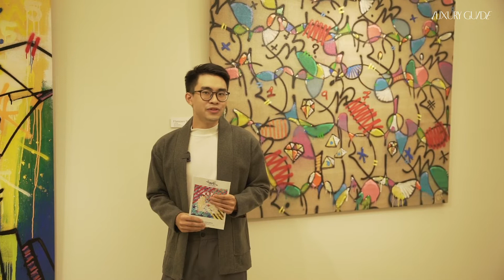Huyền thoại graffiti gốc Việt và những màn kết hợp "triệu đô" | Luxury Guide SỐNG PHẢI CHẤT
Cyril Kongo là nghệ sĩ graffiti nổi tiếng bởi những đóng góp to lớn trong việc đưa graffiti vượt ra khỏi cái nhìn khắt khe của giới nghệ thuật, trở thành một môn nghệ thuật được công nhận.

Tài năng không giới hạn của Kongo khiến các thương hiệu cao cấp hàng đầu thế giới - nổi tiếng về kĩ thuật chế tác thủ công trong nhiều lĩnh vực từ thời trang như Chanel, Hermès; tới đồng hồ như Richard Mille hay phi cơ TwoTwenty của hãng hàng không ACJ,...

Chương trình được ghi hình tại S&S Art Gallery – Tầng 2, Union Square Shopping Centre - 171 Đồng Khởi, quận 1, TP. Hồ Chí Minh.

LUXURY GUIDE SỐNG PHẢI CHẤT
Địa chỉ: Lầu 7, Số 7, Đường D2, Saigon Pearl Villa,
92 Nguyễn Hữu Cảnh, Q. Bình Thạnh, TP.HCM, Việt Nam.

⏱ Thời gian hoạt động mỗi ngày: 9:00 - 18:00
☎   Điện Thoại: Ms. Hoài, 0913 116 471.